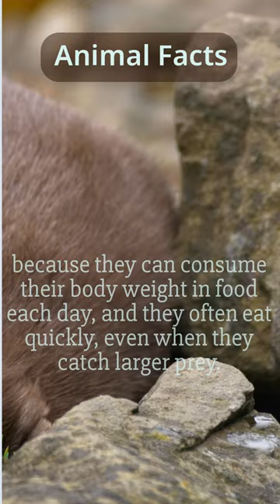Animal facts - Otter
Otter Facts and their eating habits